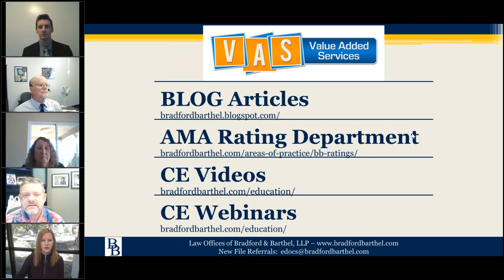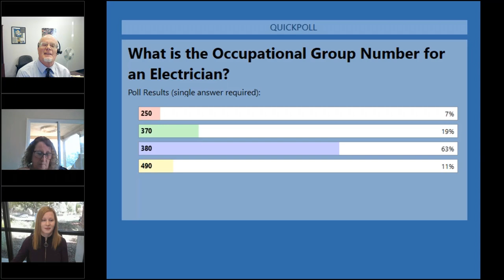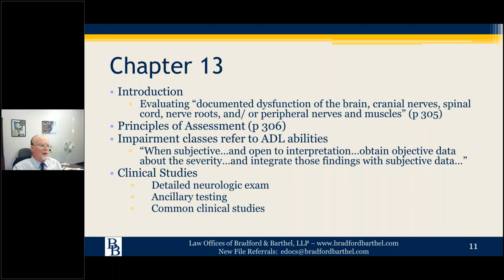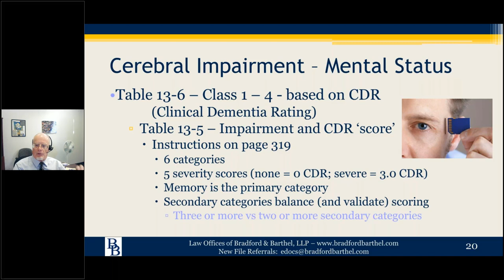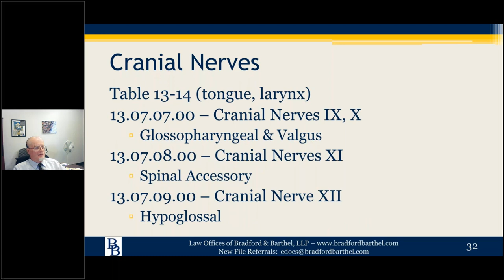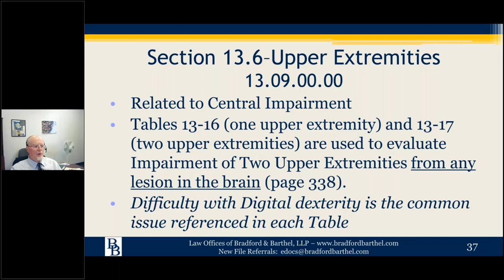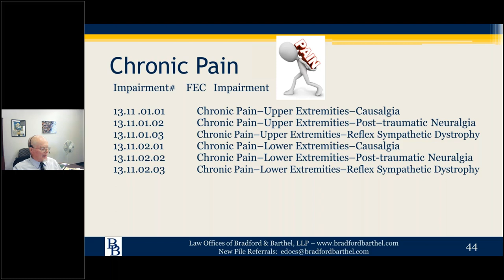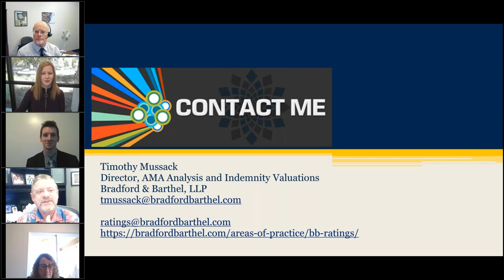Bradford & Barthel - AMA Guides Chapter 13: Central & Peripheral Nervous System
This webinar will review common impairment assignments for Chapter 13 of the AMA Guides, 5th Edition.  The focus will be on identifying objective findings used to evaluate these conditions with the AMA Guides. We’ll also discuss specific evaluation instructions on pages 308 and 319.